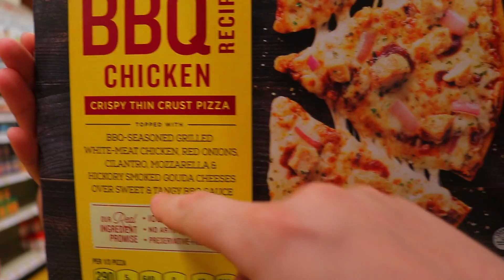ON THE SEARCH FOR TRASH | Collin Roberts Vlog 530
Gear Used:
Rode mic
Comica Mic